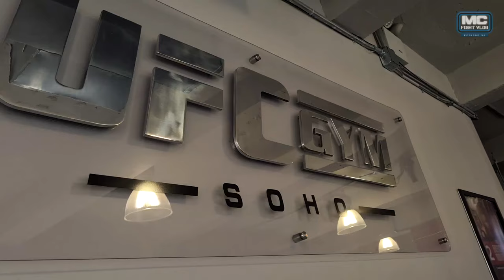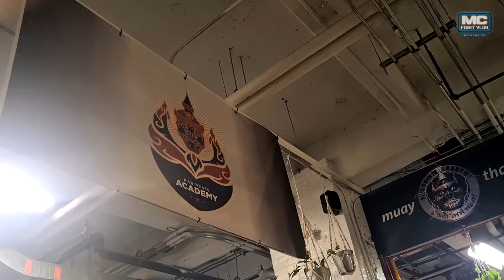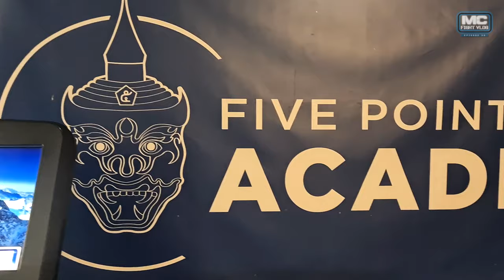MC Fight Vlog - Episode 30 / To New York - The World Games 1.part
In 2021 I qualified for the World Games in two sports - muaythai and K1 as the one and only sportsman in  the world. After a long thinking we decided that we want to take the riskt and I will try both sports.
In this vlog you will find my last training camp in New York right before the World Games.
You´ll find out:
✔️ if I enjoyed my stay in New York
✔️ how my trainings looked like
✔️ what difficulties I had when I tried to withdraw money from ATM.

Few facts about the World Games:
✔ The World Games are the biggest multisport event in the World right after the Olympics.
✔ The World Games take place once per 4 years, always one year after the Olympics.
✔ More than 3600 athletes were competing in the World games (In WOG less than 3000)
✔ 30 sports were part of the program of TWG 2022
✔ 54 disciplines
✔ More than 100 nations
✔ TWG represent the last step for non olympic sports to their way to the Olympics.